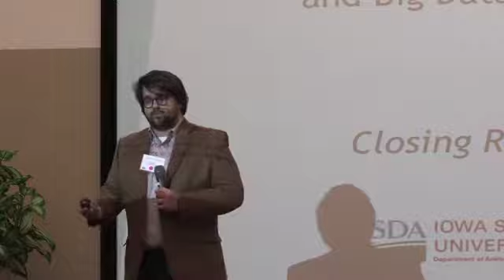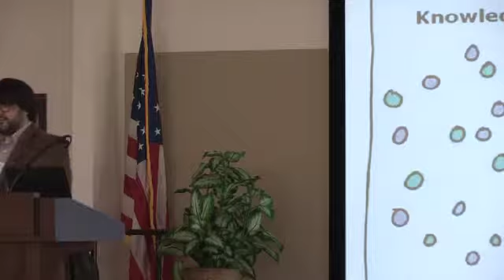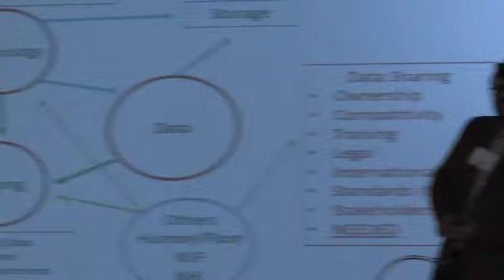Livestock HTP and Big Data meeting - 2017, Washington DC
The goal of this meeting is to gather a diverse group of animal scientists in across disciplines to stimulate the livestock research community to expand the use of high-throughput data and develop a vision and strategy to apply these data to production agriculture.